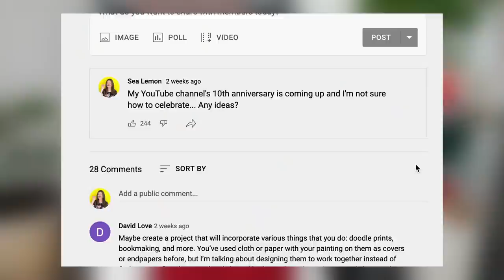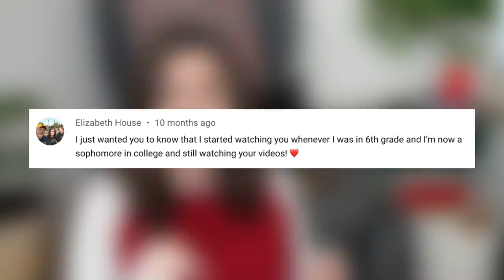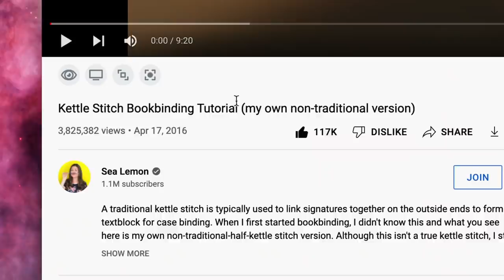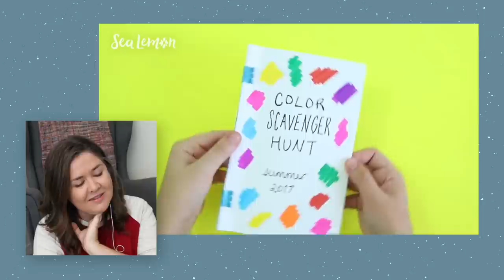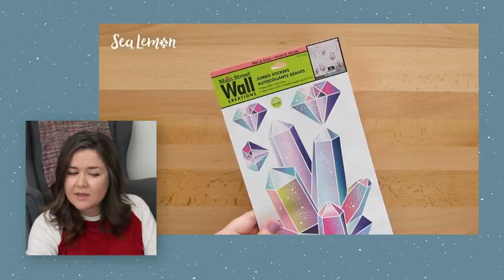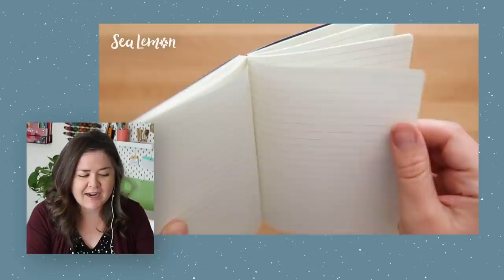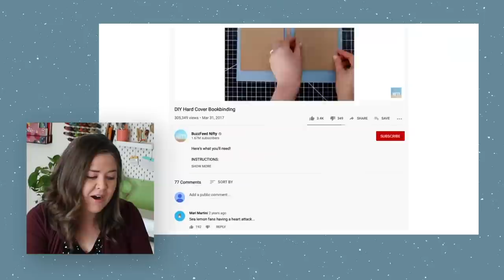Reacting to Old Videos After 10 Years 🥴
Celebrating 10 years on @YouTube by reacting to top vids from the past and sharing bits of reality from each year 🙈 This "job" has been a weird but wonderful rollercoaster—through ups and downs (and too much DIY slime), thanks for tuning in and supporting my journey! 💛

TOP VIDEO FROM EACH YEAR
0:00 Yeah, a decade on YouTube is weird.
1:25 2011
3:07 2012
3:55 2013
4:46 2014
6:04 2015
7:20 2016
8:58 2017
9:55 2018
11:13 2019
12:29 2020
13:31 2021
14:18 2022?

Deals in Arts, Crafts, and Sewing on Amazon*

MAIL
Sea Lemon
USA